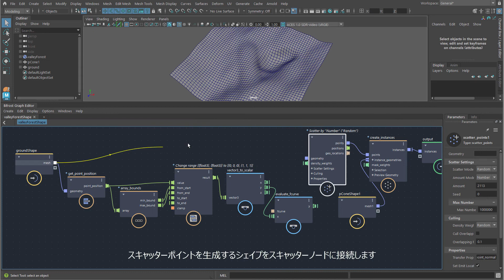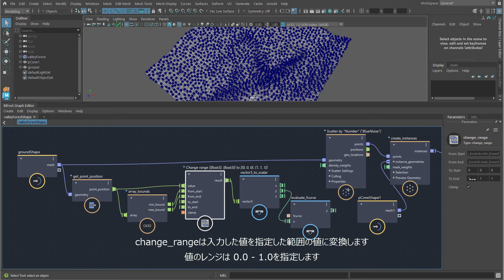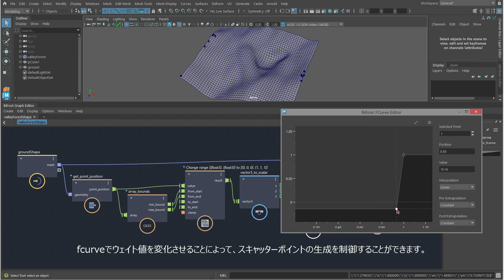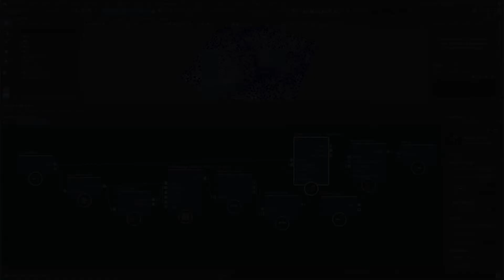6：スキャッターノードによるポイントの生成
スキャッターノードによるランダムなポイント群の発生/生成について解説します。

使用環境 Maya 2023.1 - Bifrost 2.5.0.0

膨大な実績を誇るハイエンドな3Dアニメーション ソフトウェア Autodesk Maya